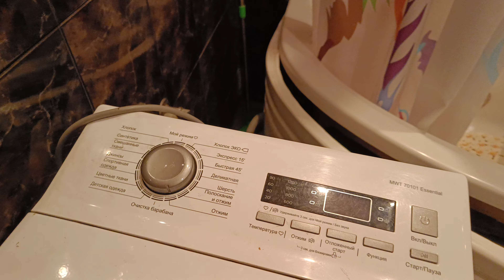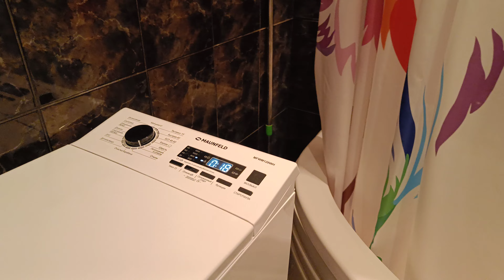замена стиральной машины